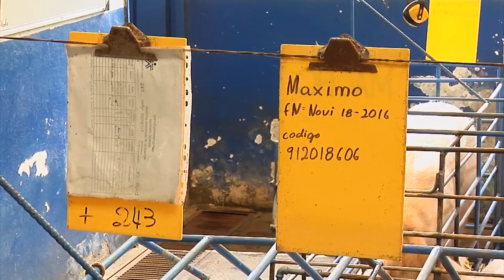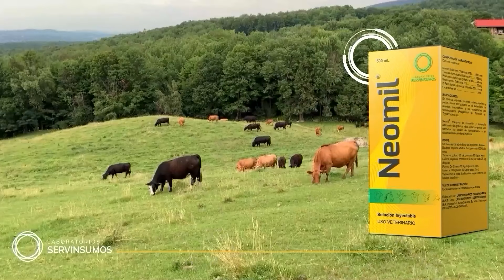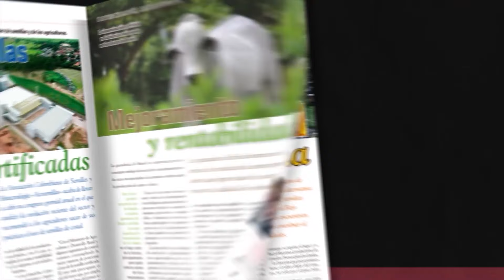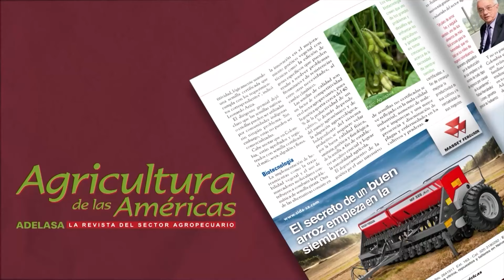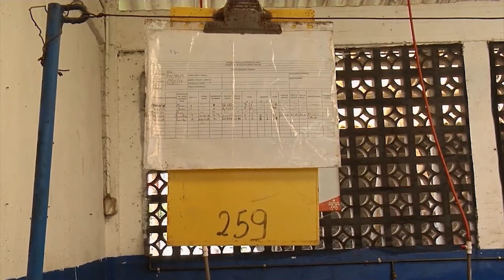SENA, PROYECTOS E INNOVACIÓN.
El SENA combina clases teóricas con prácticas en campo prácticas en campo, permitiendo a los está aprendizaje basado en proyectos y la innovación, donde podemos mejorar la actividad en el campo.